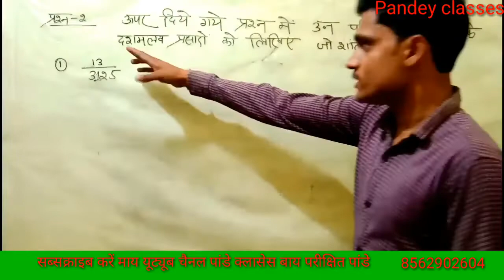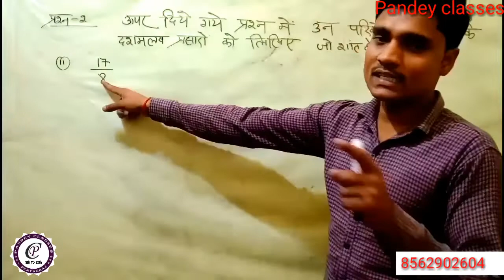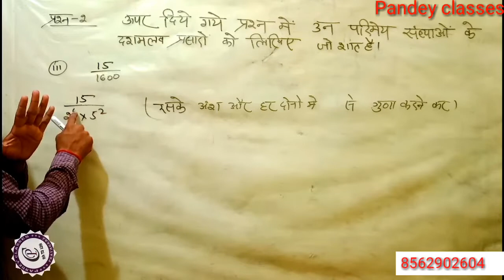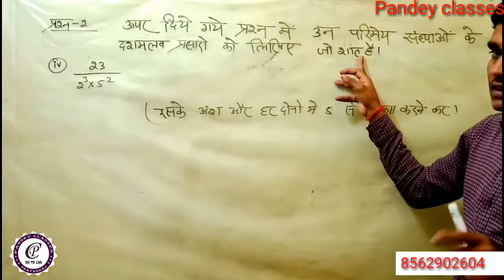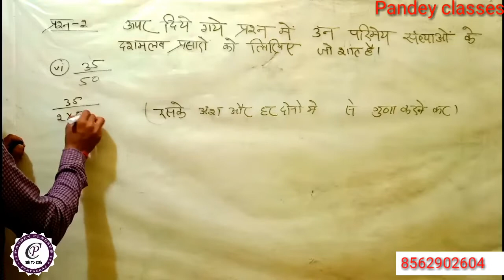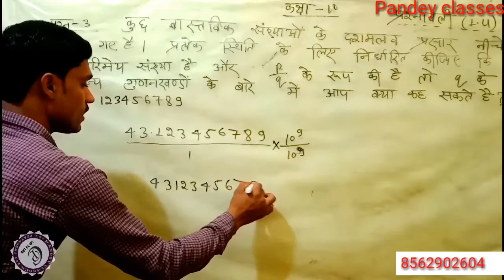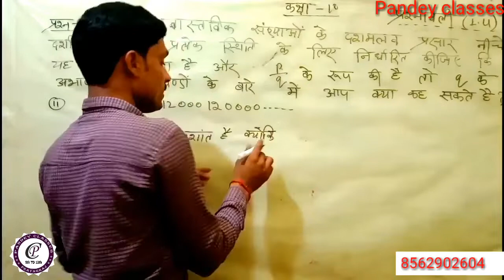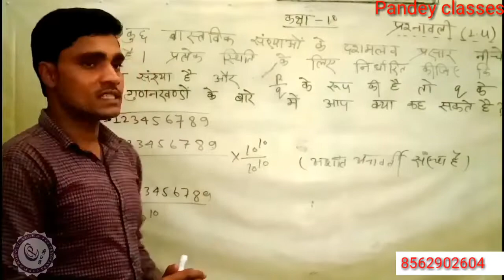गणित कक्षा 10 प्रश्नावली 1.4, संख्या 2 और 3 का संपूर्ण हल।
यूपी बोर्ड कक्षा 10 प्रश्नावली 1.4 प्रश्न संख्या 2 और 3 का संपूर्ण हल।
इस वीडियो में बहुत ही सरल तरीके से बताया और समझाया गया है।